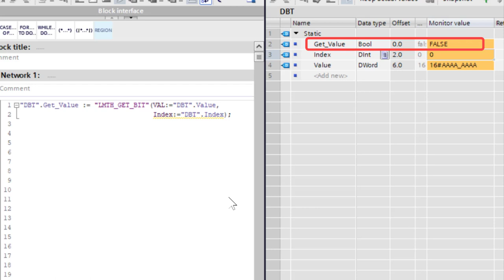博途 LMTH_GET_BIT 间接获取数值下标位 Get Bit from Value by Index return Bool